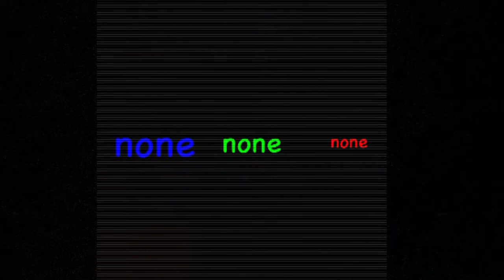took too long